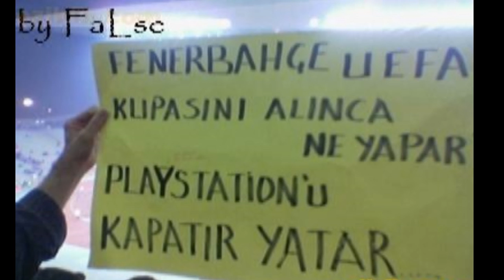fenerbahçe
bank asya fenerbahçe